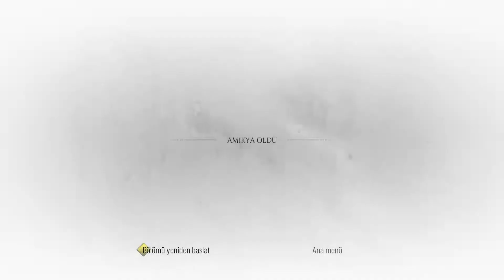ASLA UNUTULMAYACAKSIN ARNAUD! | A PLAGUE TALE REQUIEM TÜRKÇE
A Plague Tale Requiem Türkçe gameplay.